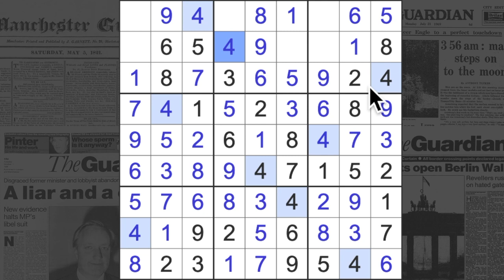Sudoku solution – The Guardian sudoku 26 October 2022 Medium level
A medium level game suitable for beginners today from The Guardian